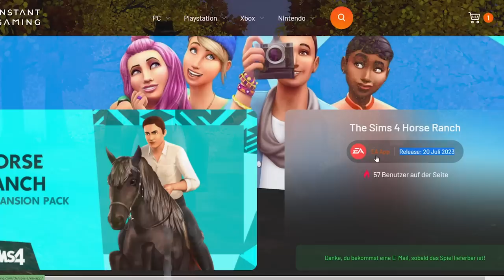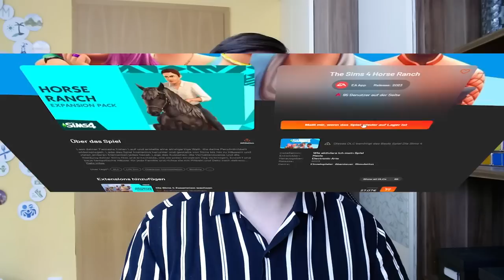RELEASE-Datum für Pferde-Erweiterung GELEAKED + meine MEINUNG! | Short-News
Zur mutmaßlich nächsten Erweiterung für Die Sims 4 wurde jetzt auch ein Veröffentlichungsdatum geteilt - schon im Juli könnte die 14. Erweiterung erscheinen!